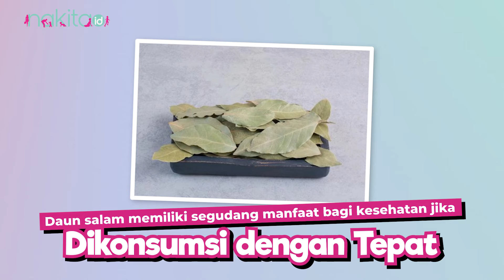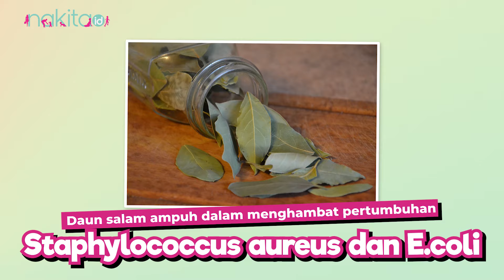Manfaat Daun Salam untuk Kesehatan, Ketahui Yuk Moms!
Daun salam bukan bahan asing bagi ibu rumah tangga. Daun satu ini seringkali digunakan untuk menambah cita rasa dan juga aroma dari masakan.
Namun tahukan Moms, ternyata daun salam memiliki segudang manfaat bagi kesehatan jika dikonsumsi dengan porsi yang tepat. Apa saja ya manfaatnya?
00:00 - Intro
00:54 - Sifat antibakteri
01:13 - Menurunkan kadar gula darah
01:31 - Mencegah penyakit kanker

EDITORIAL OFFICE

ADVERTISING